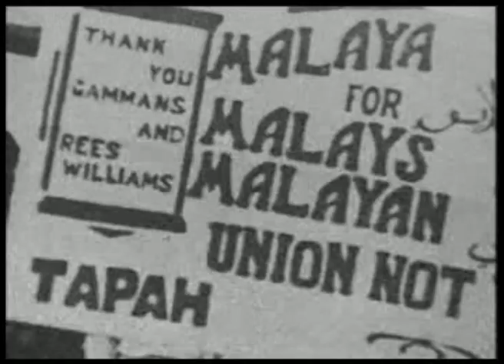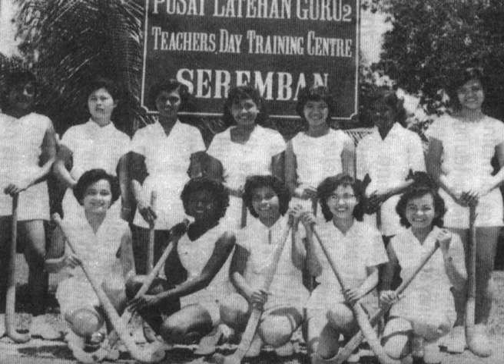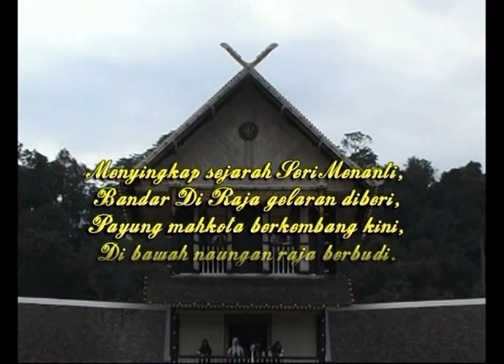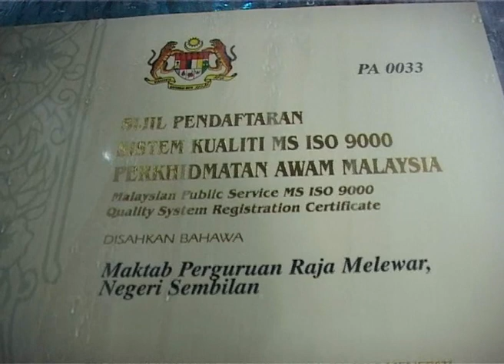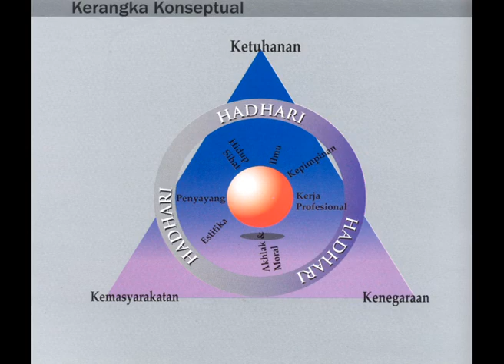IPG RAJA MELEWAR CAMPUS AFTER HALF A CENTURY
Selain mengajar, pensyarah Jabatan Teknologi Pendidikan dipertanggungjawabkan menyediakan klip video setiap kali majlis konvokesyen diadakan.Dan biasanya sebagai Ketua Jabatan, Pak Espi yang menyediakan foto, audio video dan menyuntingnya dengan perisan Edius.Ini video untuk Konvokesyen Tahun 2009.